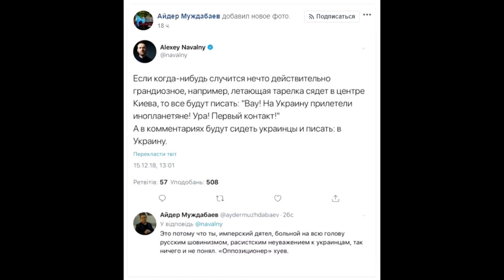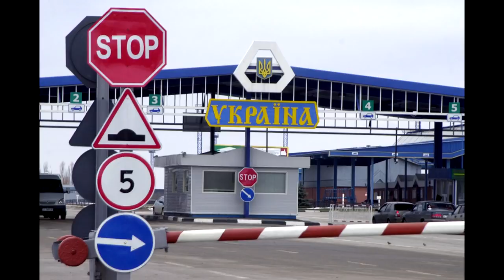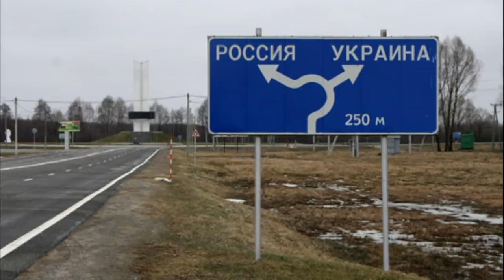✌ Вопрос к навальнятам и наукраинцам. 👥